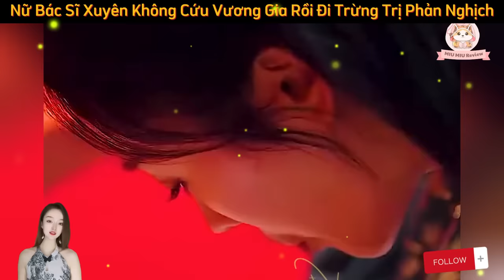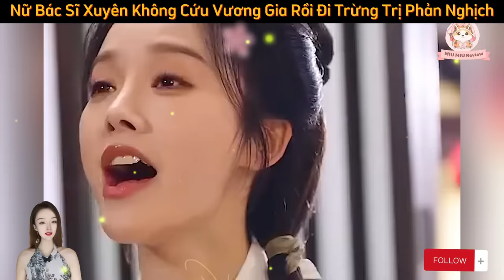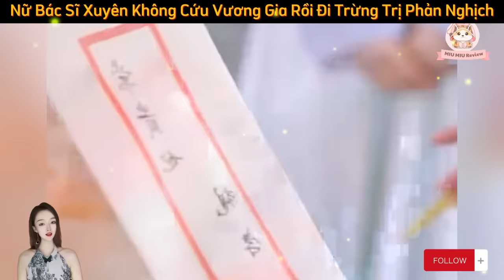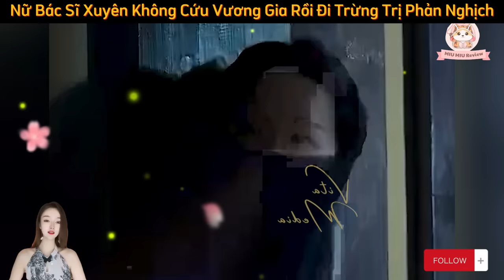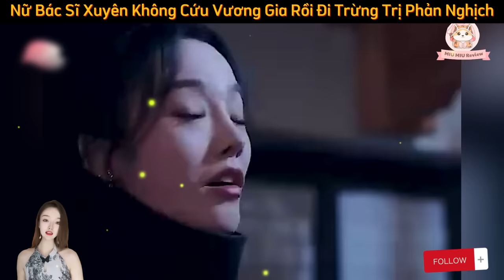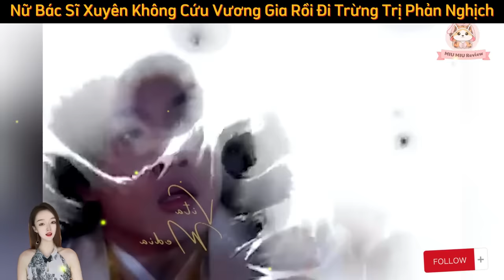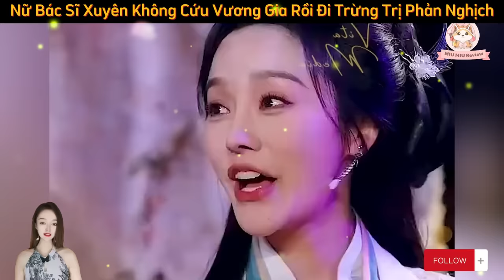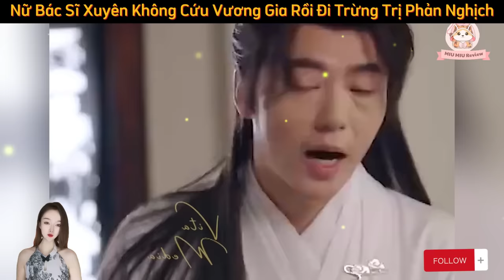Full - Nữ Bác Sĩ Xuyên Không Cứu Sống Vương Gia Sau Đó Đi Trừng Trị Các Phản Nghịch | Review Phim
Miu Miu Truyện | | Review Phim
Full - Nữ Bác Sĩ Xuyên Không Cứu Sống Vương Gia Sau Đó Đi Trừng Trị Các Phản Nghịch
Thẻ
All images in the video are owned by the author and producer. If you feel we have violated your rights.
We will remove the offending video immediately. Thank you !